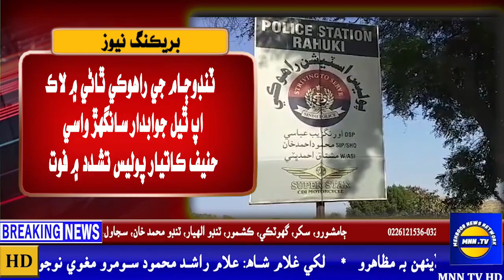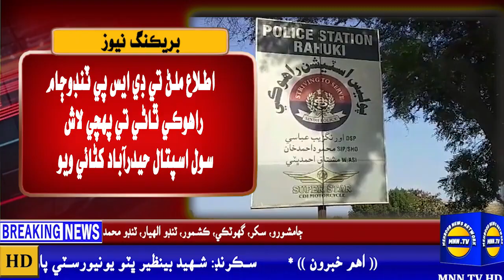بريڪنگ نيوز ٽنڊو ڄام راهوڪي ٿاڻي ۾ پوليس جي تشدد ۾ سانگھڙ واسي نوجوان فوت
news

please

subscrib

k tv